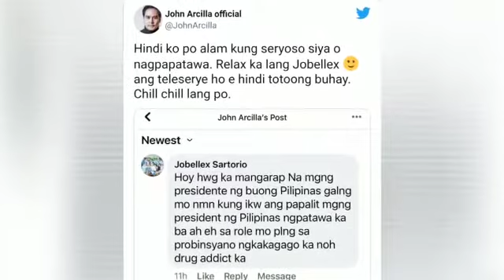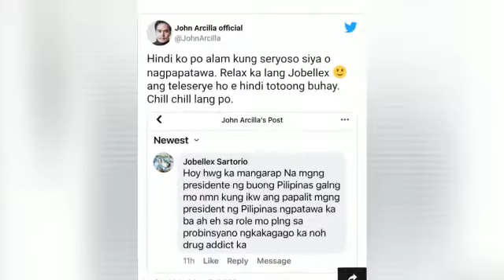ANG PROBINSIYANO pine personal ng mga manonood ang mga eksena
Ang Probinsyano ay isang teleserye na ang mga eksena ay parang sa totoong buhay.